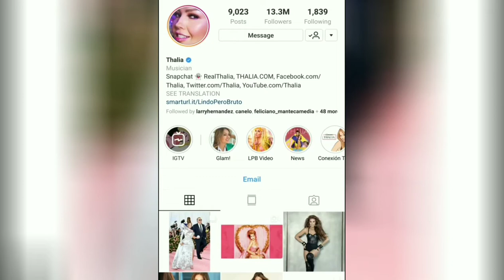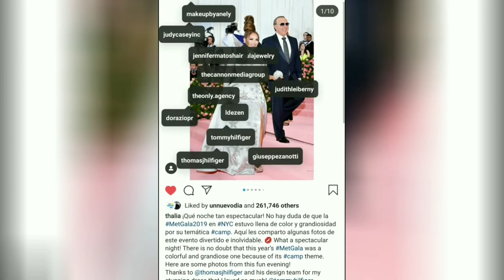Así Lucio Thalía en el Metgala 2019 en NYC